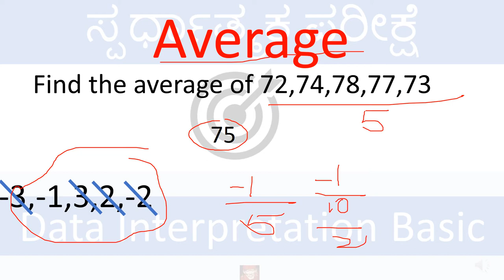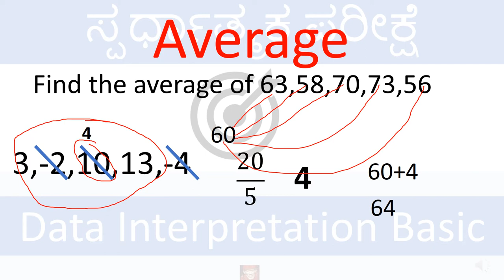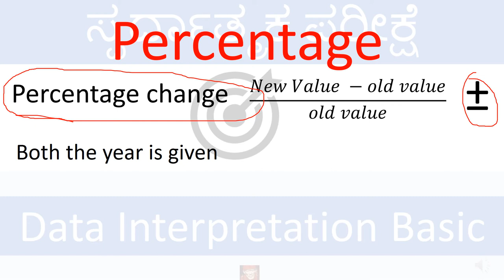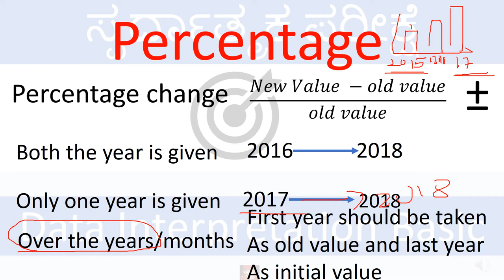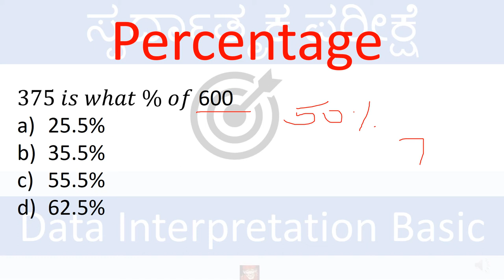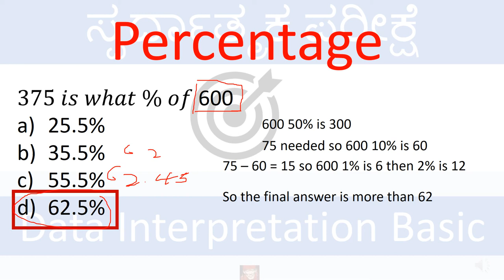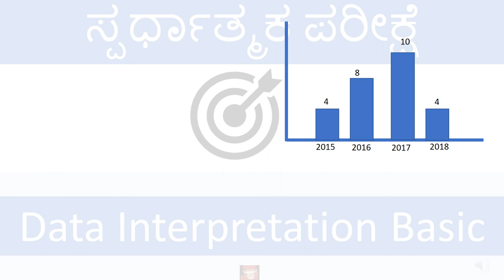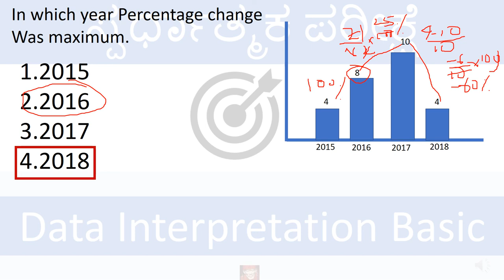Data interpretation Kannada Part 2 Average and Percentage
ಡೇಟಾ ಇಂಟರ್ಪ್ರಿಟೇಷನ್ ಅಥವಾ ಡಿಐ ಕಾರ್ಯವಿಧಾನಗಳ ಅನುಷ್ಠಾನವನ್ನು ಸೂಚಿಸುತ್ತದೆ, ಅದರ ಮೂಲಕ ಮಾಹಿತಿಯು ಅವಲೋಕನಕ್ಕೆ ಬರುವ ಉದ್ದೇಶಕ್ಕಾಗಿ ಪರಿಶೀಲಿಸಲ್ಪಡುತ್ತದೆ. ಬಹು ಮೂಲಗಳಿಂದ ಡೇಟಾವನ್ನು ಪಡೆಯಬಹುದು. ಕೈಗಾರಿಕೆಗಳು, ಜನಗಣತಿ ಜನಸಂಖ್ಯೆ ಮಾಹಿತಿ ಇತ್ಯಾದಿಗಳ ಡೇಟಾವನ್ನು ವಿವರಿಸುವುದು. ವಿವರಣಾತ್ಮಕ ಮಾಹಿತಿಗಾಗಿ ಪ್ರಶ್ನೆಗಳಿಗೆ ಉತ್ತರಿಸಲು ಡೇಟಾವನ್ನು ವಿಶ್ಲೇಷಿಸುವ ಡೇಟಾವನ್ನು ಅದರಲ್ಲಿ ಮಾಹಿತಿಗಳನ್ನು ಕಂಡುಹಿಡಿಯಬೇಕು. ಡೇಟಾವನ್ನು ಹಲವಾರು ಸ್ವರೂಪಗಳಲ್ಲಿ ಒದಗಿಸಬಹುದು: ಬಾರ್ಗಳು, ಕೋಷ್ಟಕಗಳು, ರೇಖಾಚಿತ್ರಗಳು, ಪೈ ಗ್ರಾಫ್ಗಳು.